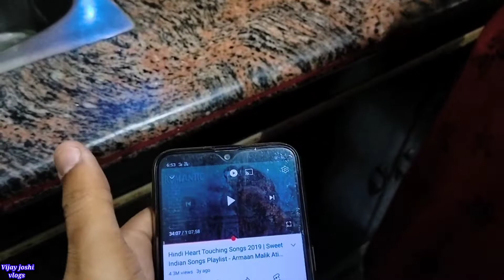मथुरा से वृंदावन और वंदावन से घर पहुंच गया 🤣😱 आज तो ट्रेवल ही ट्रेवल हो गया 🥰🎉🎊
Mathura se Vrindavan aur Vrindavan se ghar pahunch gaya 🤣😱 aaj to travel hi travel Ho Gaya 🥰🎉🎊

aniruddhacharya ji maharaj aniruddhacharya ji live man me basakar

Mathura sa Vrindavan  travel vlog Travel vlogs family vlogs funny vlogs

sourav joshi vlogs Ghar pahunch gaya  vijay joshi Vijay Joshi vlogs dailyvlogs

daily vlogs Vlogs Vlog  youtube recommendation algorithm daily vlogger Vj